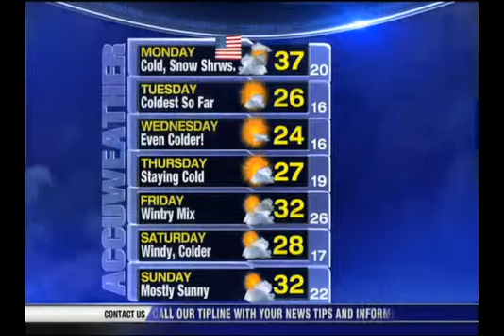Sunny And Unseasonably Cool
Meteorologist Chris Sowers says Sunday's bright, but chilly.